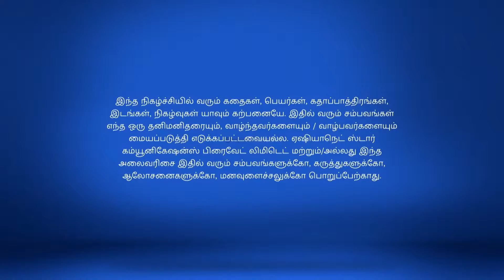Ponmagal Vanthaal Full Episode 324